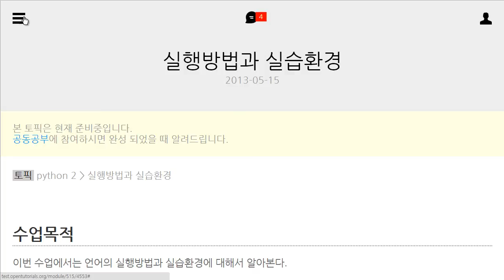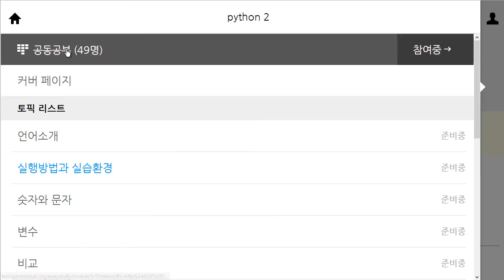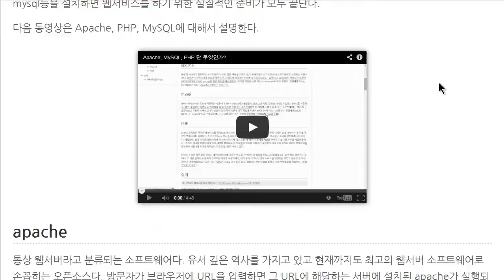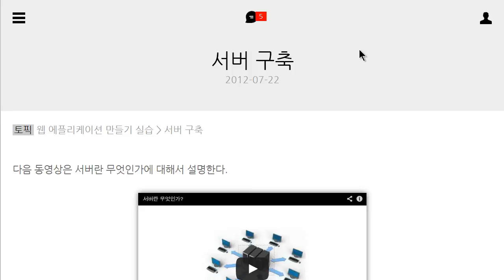공동공부 모바일